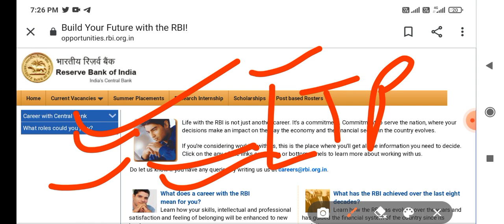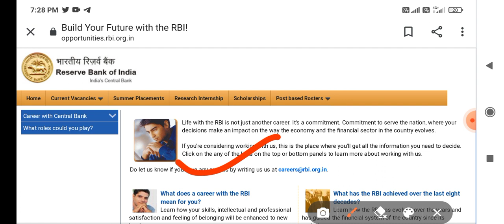RBI Office Attendant Result 2021// RBI Result Declared Update // Result Declared Update 2021